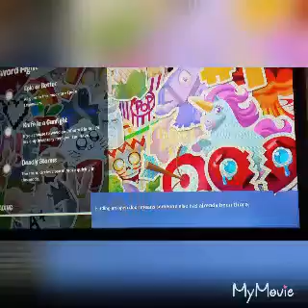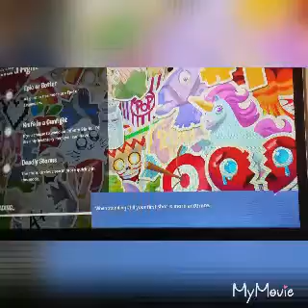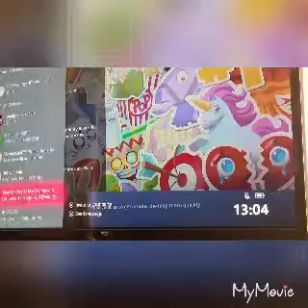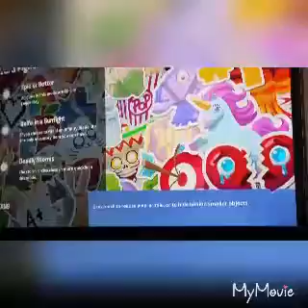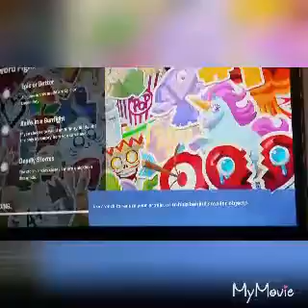Fortnite frinds are back